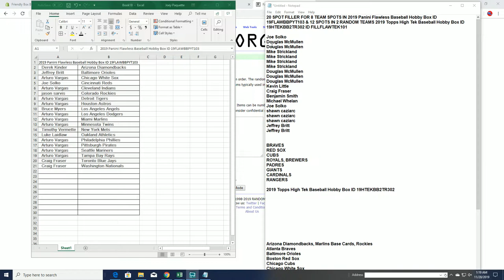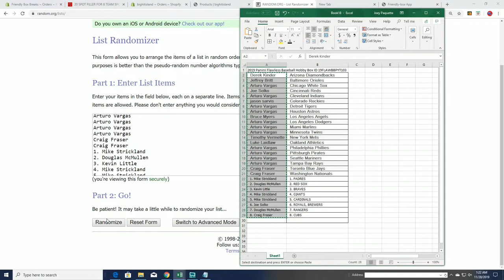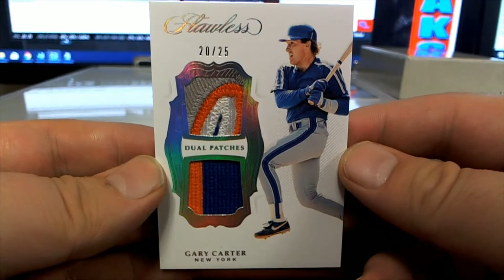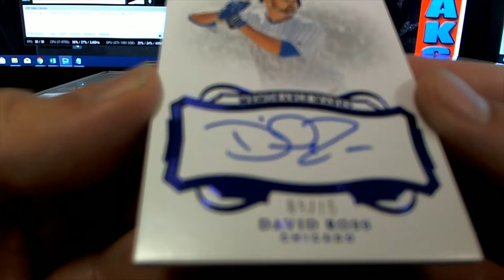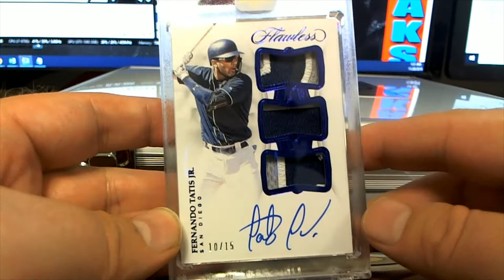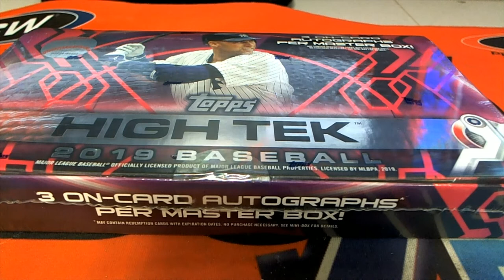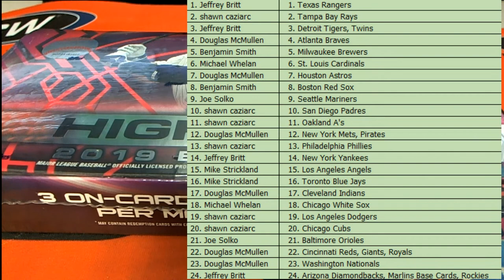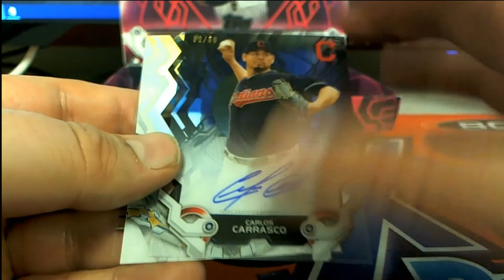2019 Panini Flawless Baseball ID 19FLAWBBPYT103 & 2019 Topps High Tek Baseball ID 19HTEKBB2TR302